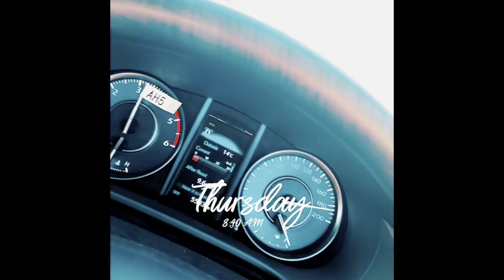How i go to Cholistan jeep rally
Travel diaries’